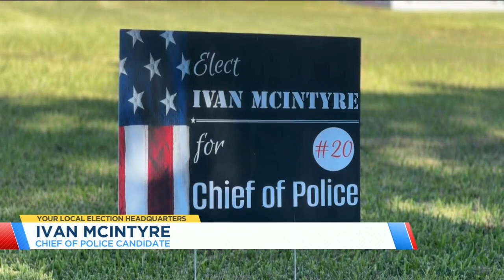Meet the candidates running for Delcambre Chief of Police